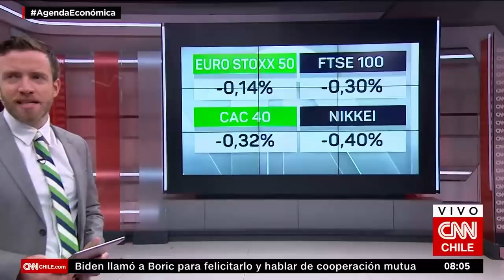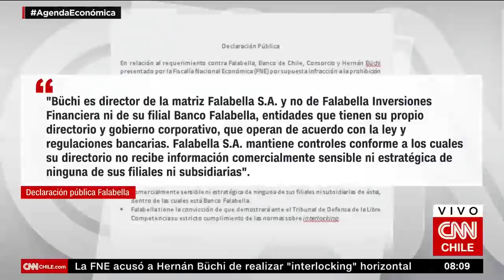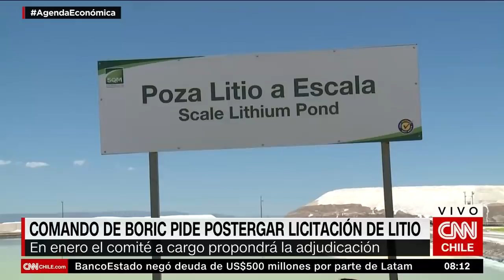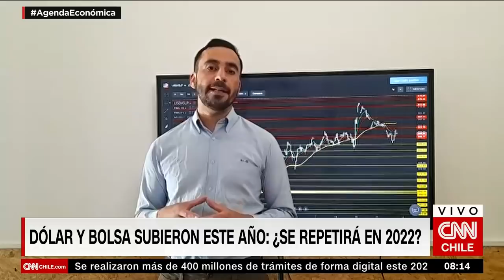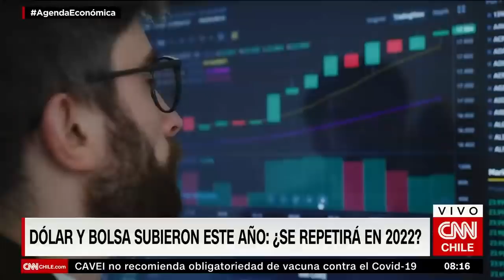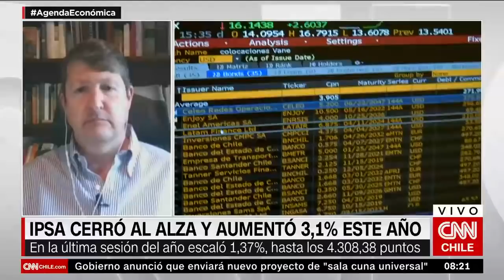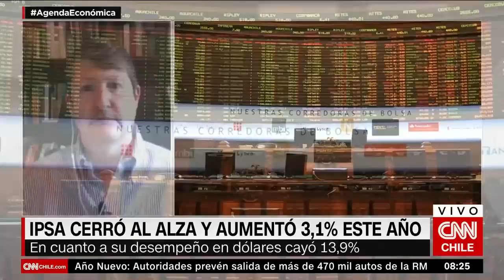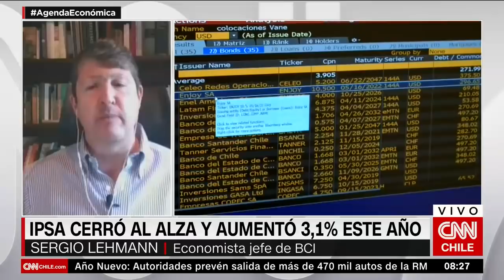Sergio Lehmann y alza del IPSA: "Las acciones chilenas están siendo castigadas por la incertidumbre"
En una nueva edición de Agenda Económica, el economista jefe de BCI, Sergio Lehmann, se refirió al alza del IPSA que cerró en su última sesión en un 3,1%. Al respecto, Lehmann aseveró que “tuvo un ligero incremento pero hay que reconocer de todas maneras que la economía durante este año estuvo mostrando un crecimiento muy importante. Por lo tanto hay que ponerlo dentro de ese contexto y además, al mismo tiempo estamos viendo que el resultado de las empresas fue muy positivo, justamente con una economía muy dinámica".